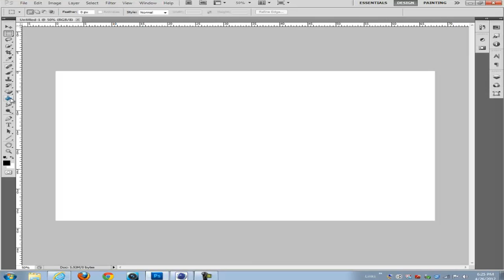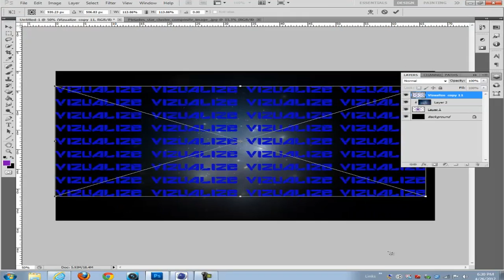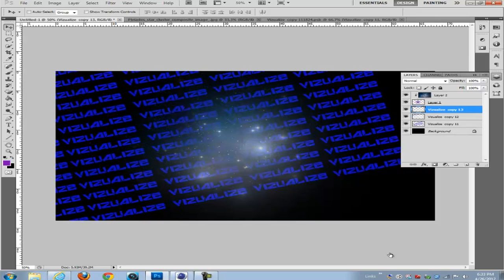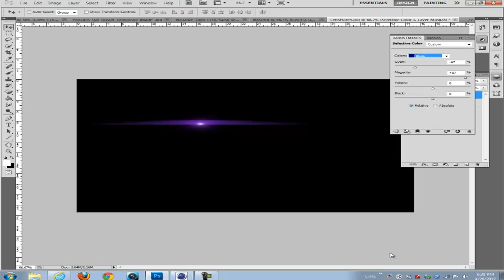VizuaLizing Trial Entry